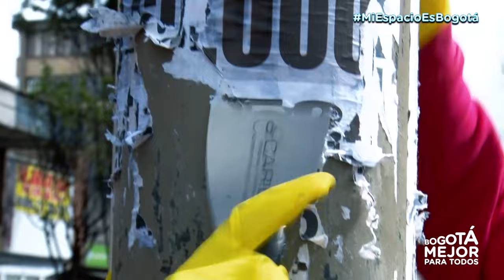Exitosa jornada de MiEspacioEsBogotá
Más de 10.000 ciudadanos se sumaron a MiEspacioEsBogotá, liderado por la Secretaría Distrital de Gobierno. Pintaron postes, cortaron el césped, arreglaron adoquines y limpiaron paredes. Se recolectaron al menos 65 toneladas de basura, 2.000 metros cuadrados de muros fueron lavados y un millón de metros cuadrados de áreas públicas fueron intervenidos.